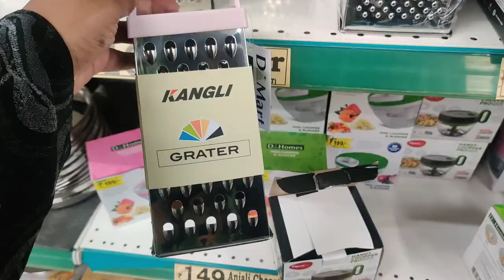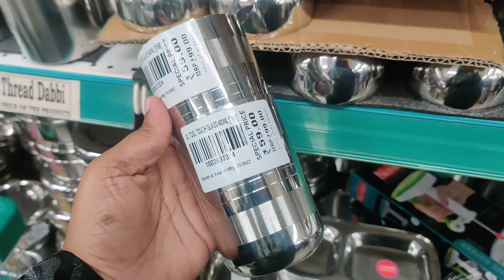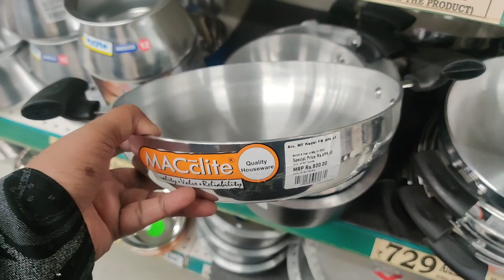DMART LATEST OFFERS ONLINE AVALIABLE Cookwares Kitchen Essentials Storeage baskets oil spray bottles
6pcs silicon lids/silicon funnel/fish scelar/tea wooden spoons/shower caps/knife sharpners/pill box with water/bottle stoppers/stainless bottle stoppers/silicon brush/silicon saptula/scrubbers 4pcs/silicon sink drainers/silicon oil funnel/silicon tea bag/fridge stickers/jumbo combs/shower tap/leaf pluckers/massage bags/egg slicers/measuring spoons/stainless steel gas brush/coconut brush/icing set/stainless measuring cups/cloth rope/drywrap/hair wrap/cake scrapper/wodden dutta/baby paruppu mathu/plastic sink drainers/silicion heat mat/tiny sinkjali/silicon pot holder/snack clip big/fridge lock/basin tap filter multifunctional/food bag clips/cloth hanger/copper small sauce pan/multiusehanger/4pcs multi brush/80ml glass jar/door stopper/carry bag holder/toilet cleaner/s hooks/plastic hooks/S coloured hooks/vacum hooks/advanced stainless steel hooks/drawer partition/apron/shawl hangers/water dispenser cover/glover/foldable silicon baskets/vaccum compression bag/cylinder cover/layer clothes washing bags/ice bags/machine for laundry/laundry bag/tailoring scissors/door patti/chave extensivel/silicon gloves/silicon sink baskets/cloth hanging  baskets/wallpapers/foammat/frigde covers/ fridge covers/microwave covers/shower caddy/foldable racks/apple corer peeling knife/knife/zipper bags/fridge covers/kichen oil stickers/masks/shoe holders/small idly plates/tattu idly plates/peelers/spray bottles/idly makers/long brush/tadka pans/phulka stand/cloth clips/sauce pans/lid covers/hair brush cleaner/jara wood/bottle cleaning brush/ slicion baking moulds/mobile stand/masher/pappad/stainless peeler/wooden masher/pooja bell/stainless steel pizza plate/finger guard/mini spons/fork/dosa karandi/oildipperslotta/amb spoon/baby spoon/aluminium baking moulds/boondi karandi/skwers/agarbatti dabbi/teastainers/jalli karandi/cakestand/bamboo tray/sinkmat/fridge mat/placemat set/sink cleaningspring/stainless steel pan without lid/hammerd sauce pan/plastic chopping board/shAWL HANGERS/dish drying mat/lemon squeers/pizzacutters/pineapple cutters/geaters/cheese graTERS/ANGULAR PEELERS/slicon baking mat/wooden heat pad/lighters/

 mall/home centre 3 layers protective masks/home centre big sale/home centre dinner sets/home centre rain and dhine /home centre bathware /home centre fridge containers /home centre bakeware/homr centre oil spray bottles / home centreunique collections /home centre candles /home centre chirstmas sale/home centre new arrivals /home centre new year sale /home centre 2020 offers/home centre colourful coowares